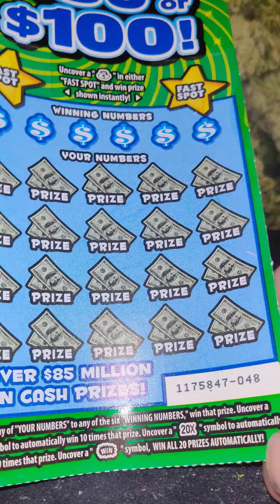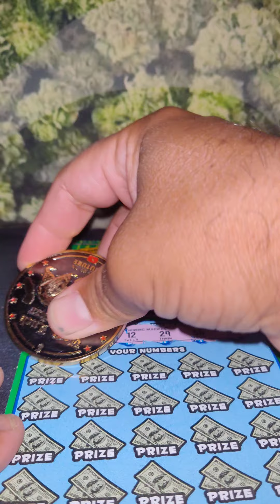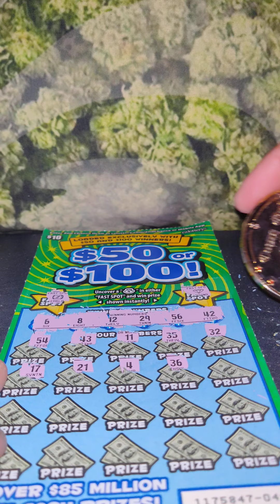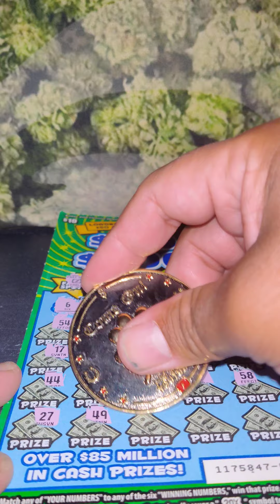PART 2, of giveaway Fridays for the homeless. donation ticket from my subscriber Willie.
part two of giveaway Fridays for the homeless could we find anything.